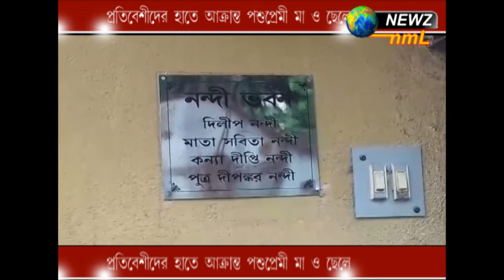প্রতিবেশীদের হাতে আক্ৰান্ত পশুপ্রেমী মা ও ছেলে